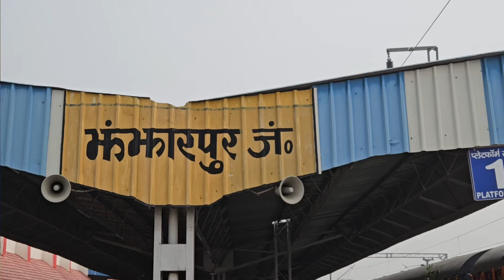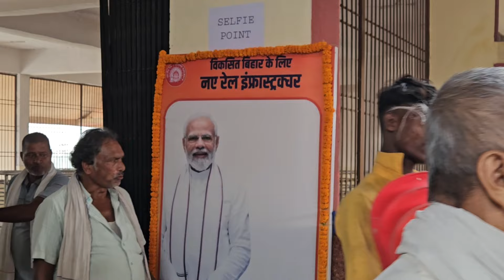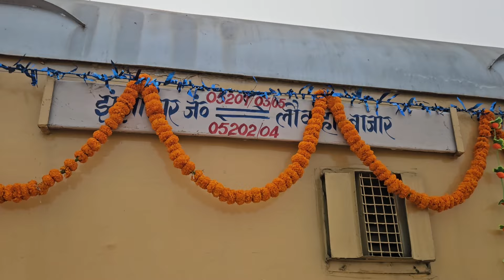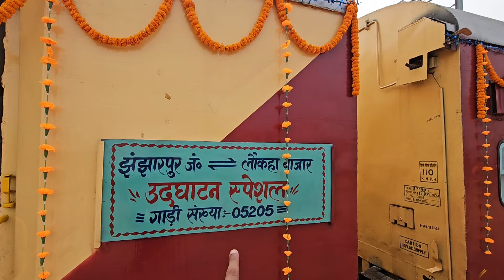लाखों की भीड़ आ गयी ट्रेन को देखने 😱 || Jhanjharpur Laukaha New Train